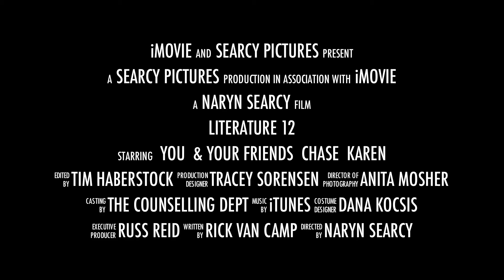Lit 12 Blockbuster 2012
A one minute explanation of why you should take this course before you graduate. Thanks to the Semester 1 class for the great highlights!